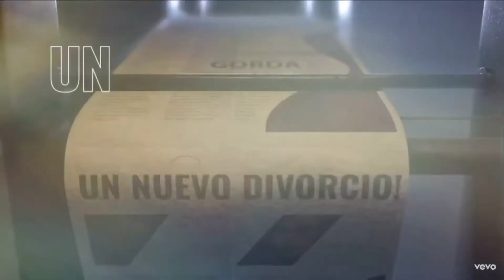Selena and Jenni edit